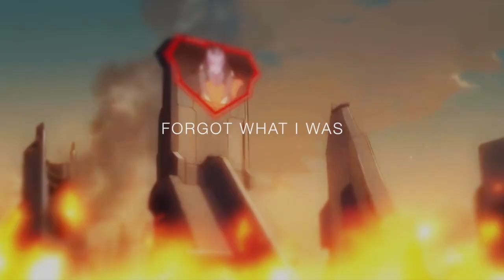Voltron Season 6 AMV || Young and Menace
Voltron season 6
Who else is hyped!?

Song: Fall Out Boy – Young and Menace
Footage: Season 6 Trailer | VOLTRON: LEGENDARY DEFENDER